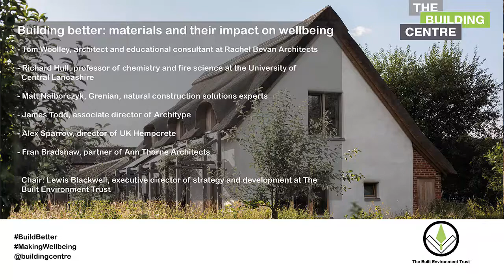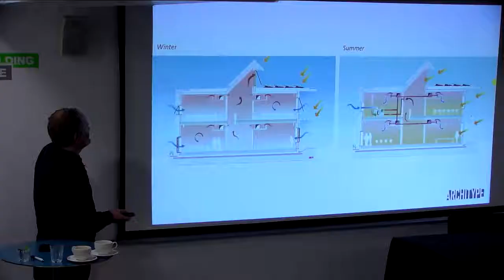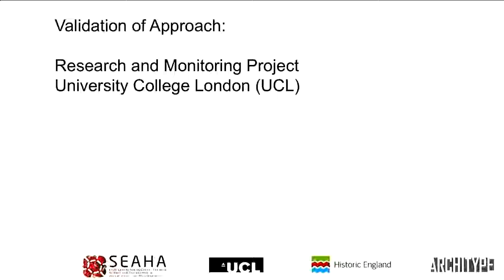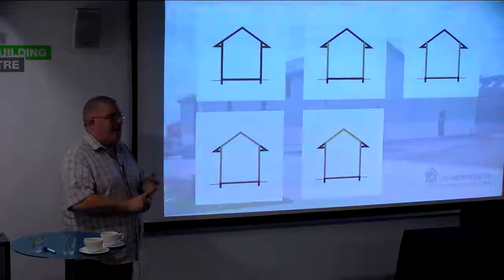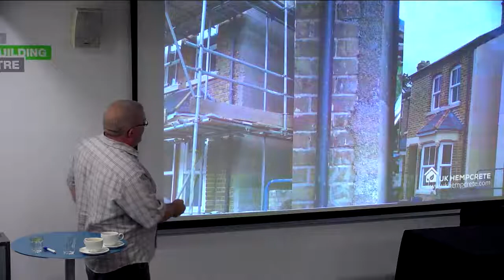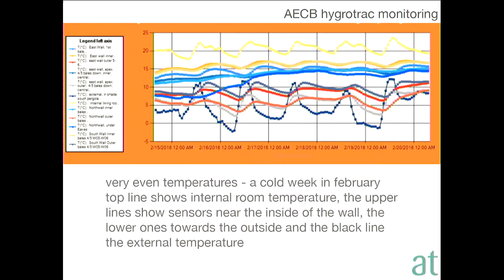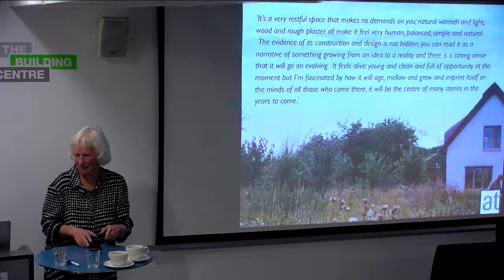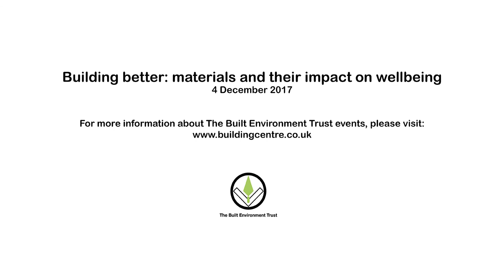Building better: materials and their impact on wellbeing (part two)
The materials that make the built environment have a direct impact on our wellbeing. In this talk, experts identify the materials and processes that must be used in order to build better and ensure wellbeing by evaluating material developments today and reflecting on importance of truth to materials.

Part two explores material solutions through key projects.

Speakers include:

- James Todd, associate director of Architype and project leader for The Enterprise Centre

- Alex Sparrow, director of UK Hempcrete and leading adviser on the use of hemp-lime

- Fran Bradshaw, partner of Ann Thorne Architects and architect of the Eco-Hub, Haringey, and Hickling House, Norfolk

This event is part of the Making Wellbeing exhibition, curated by The Built Environment Trust.